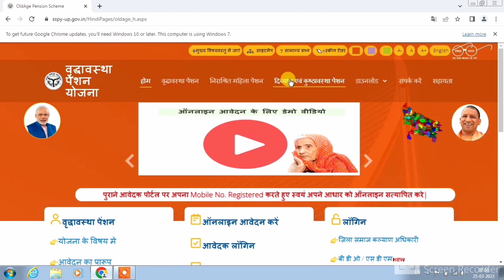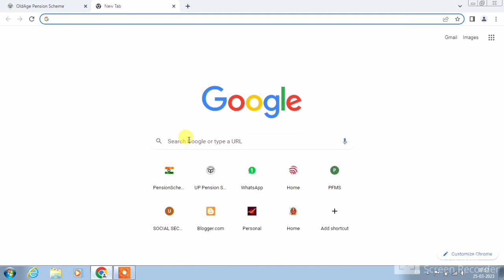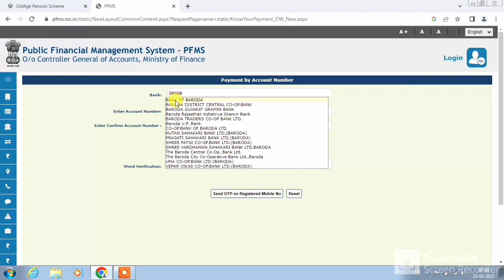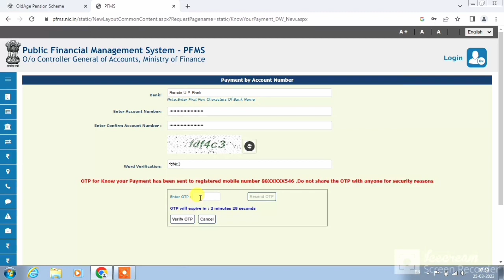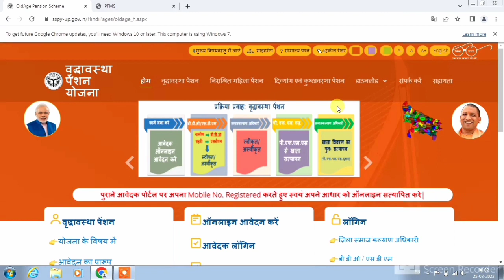वृद्धा पेंशन विकलांग पेंशन का पैसा आना शुरु | Pension ka paisa kab aayega | pension kaise check kare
cover topic-
pension kaise check kare,
pension ka paisa kab aayega,
pension ka paisa kab tak aayega,
pension ka paisa kaise check kare,
pension check kaise kare,